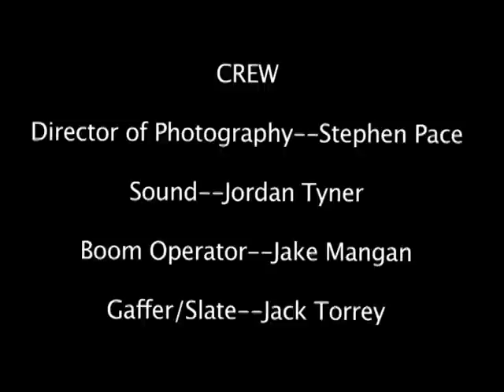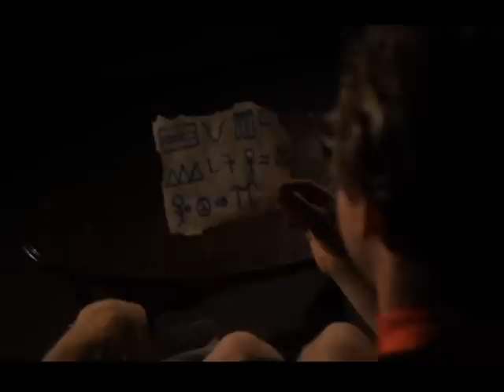Kentucky Smith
This is the short film I made at Five Towns College Summer Film Workshop 2012 in Dix Hills, NY. I worked on it for three weeks from July 24 to August 10 2012. Unlike my previous movies I used more advanced techniques and even got a chance to use professional actors. The film is an homage to one of the greatest film series of all time, Steven Spielberg's and George Lucas's Indiana Jones. The movie revolves around an explorer in the late 1960's named John "Kentucky" Smith (Tom Capps) who with his girlfriend (Elysia Segal) and teenage sidekick (Anthony Iafrate) search for a tresure buried under the lost city of Cahokia, Illinois. However, the treasure is also being hunted down by the Soviets led by Dmitry (Phillip Russell). Will Kentucky and his crew be able to find the treasure before it is too late? Watch the movie to find out!